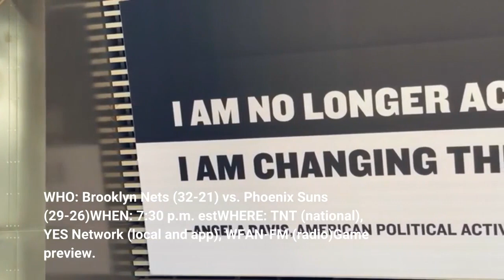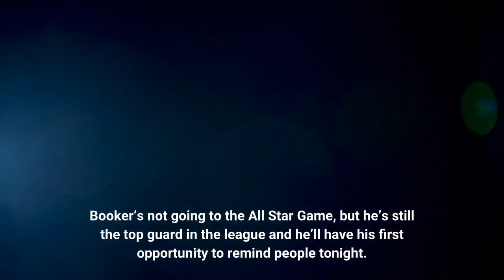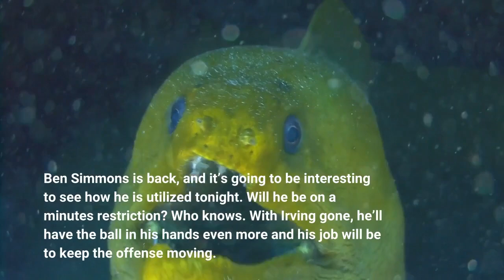Watch Live Brooklyn Nets vs. Phoenix Suns 730 PM EST on TNT and YES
The Brooklyn Nets, or shall we say the new look Brooklyn Nets, are back at it on Tuesday night after a hard-fought loss to the Clippers on Monday. Cam Thomas did what he could to put the team on his back with a 47-point performance on Monday, and now with a few new friends in tow he’ll look to beat the Suns, who are only 10-17 on the road this season. That’s the good news. The bad news? The Suns get Devin Booker back tonight so they’re going to be a much tougher out than they’ve been over the last month. WHO: Brooklyn Nets (32-21) vs. Phoenix Suns (29-26)WHEN: 7:30 p.m. estWHERE: TNT (national), YES Network (local and app), WFAN-FM (radio)Game preview. Discipline will be integral to this contest. Some ill timed fouls and turnovers doomed the Nets last night and they will need to clean that up if they want to pull off the victoryDevin Booker is back at the absolute perfect time. The Western Conference is crowded and Book could be the player to get them back to title contention. Phoenix has desperately missed his 27 points a game on .477/.370/.850 shooting splits. Tonight is the first game of a three games in four nights stretch, so it stands to reason he’ll sit a game out. Booker’s not going to the All Star Game, but he’s still the top guard in the league and he’ll have his first opportunity to remind people tonight. Ben Simmons is back, and it’s going to be interesting to see how he is utilized tonight. Will he be on a minutes restriction? Who knows. With Irving gone, he’ll have the ball in his hands even more and his job will be to keep the offense moving. Simmons will likely slide back into his role as second center on the team and the Nets will need him to bang on the inside and get the team on the go in transition. For more on the Suns, check out Bright Side of the Sun.